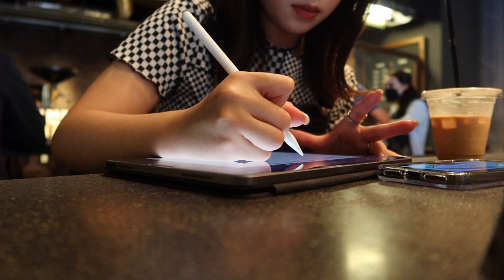日本女生的穿搭技巧分享✨｜實用tomtoc工作包分享💼、三天的休假模樣👗｜水瓶小姐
哈囉大家好～
這次穿搭加上生活小片段希望大家會喜歡❤️
日本最近也開始夏季特價
如果有喜歡日牌的朋友 趁現在！！！：）

短項鍊：BEAMS（但好像賣完了...）

第二天
上衣：前年買的BEAMS

（我的藍色因為是第一版已經沒貨了，現在有新的顏色可以預約～～）

全網站任選500元可折100元
從影片上線07/03～09/03都可以使用

❥About me

❥也許可以會解答到你